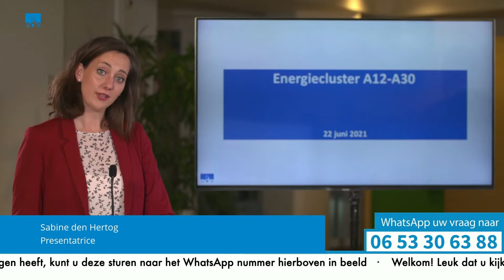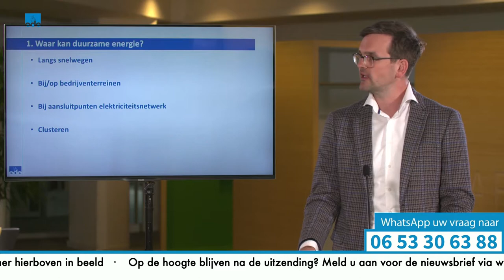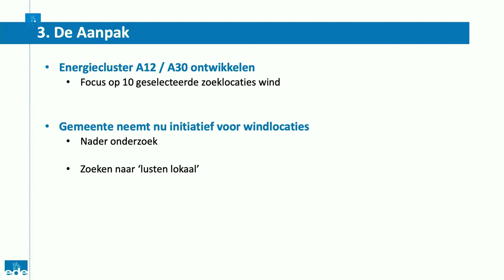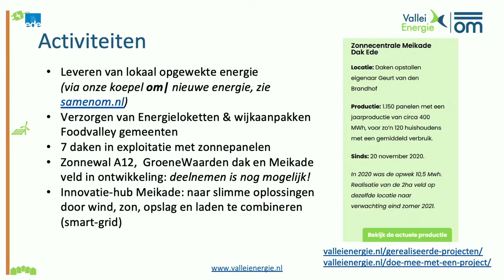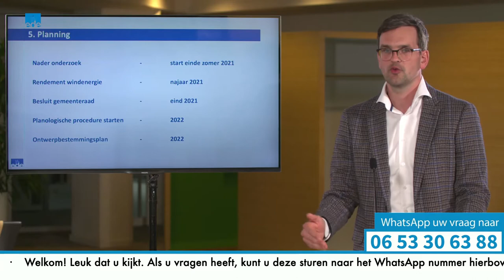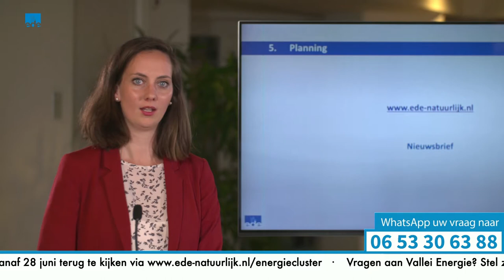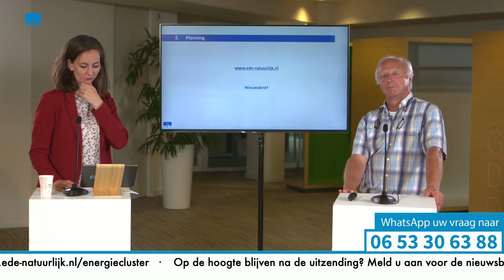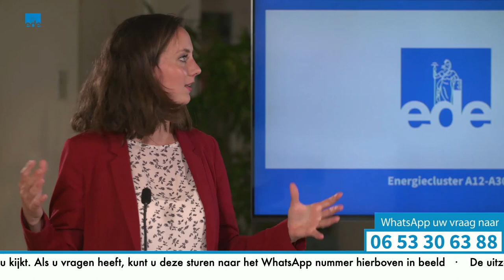Informatiebijeenkomst energiecluster A12-A30 op 22 juni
Gemeente Ede moet energieneutraal worden. Dan wekken we net zoveel duurzame energie op als dat we gebruiken. De gemeente zoekt daarom naar locaties om wind- en zonne-energie op te wekken. Uit een voorlopig onderzoek blijkt dat 10 locaties mogelijk geschikt zijn voor de plaatsing van een windmolen. In deze video vertellen we hier meer over.